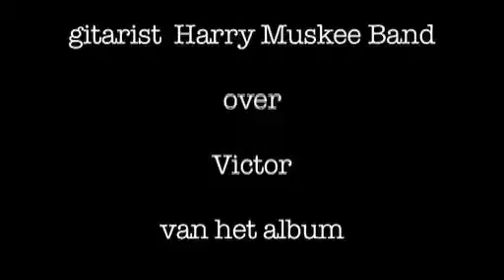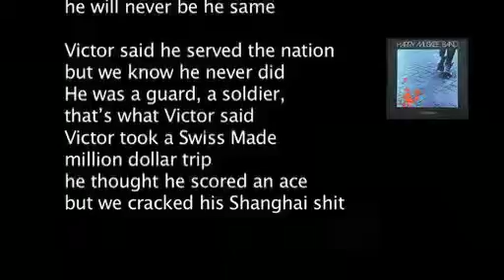Bernhard Reinke C+B Museum Grolloo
In 1976 vormde Harry Muskee een nieuwe groep met de naam Harry Muskee Band.
De groep bestond naast Harry uit gitarist Bernhard (de opvolger van Eelco Gelling die naar de Golden Earring was vertrokken), Fender Rhodes- en orgelspeler Martin van Dijk, bassist Lourens Leeuw en drummer Jan Groenink.
De groep nam in de Soundpush Studio in Blaricum de lp "Love Vendetta" op die in 1977 werd uitgebracht.
In april 2016 werd Bernhard door het Cuby + Blizzards Museum in Grollo gevraagd om naar aanleiding van een tentoonstelling over de teksten van Harry Muskee te vertellen over de lyrics op “Love Vendetta”. In deze video vertelt Bernhard o.a. over zijn nummer "Victor" waar Harry een tekst bij schreef die gaat over prins Bernhard en de Lockheed affaire.
Het uiteenvallen van Red White And Blue, de vorige band met Harry, vond Herman Brood het goede moment om zijn solocarrière officieel van start te laten gaan. Omdat Bernhard samen met Lourens al met Herman speelde bij diens solo- podiumverkenningen werd hij op een en dezelfde dag gevraagd door het management van Harry om de nieuwe groep te komen versterken, terwijl Herman naar het Eemskanaal in Groningen kwam fietsen om hem te vragen voor wat de Wild Romance zou worden.
Waarom Bernhard ervoor koos om met Harry te gaan spelen, legt hij in deze video uit.